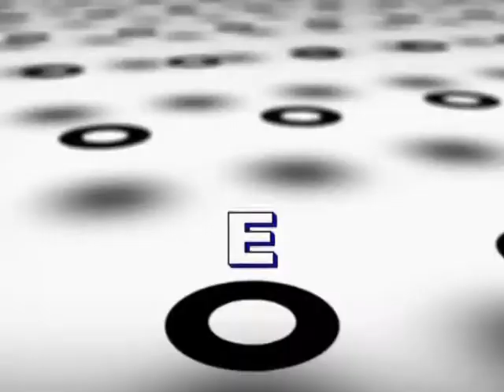Tv Nelli - RitorNelli 2°Serie – 31/03/2016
Intervista a Gianni Drudi. Ricordi di RitorNelli (Franco Califano) con Andrea dei Souvenir. Video di Omar Lambertini, Marianna Lanteri, Roberto Polisano, Luciano Nelli, Mario Riccardi. Inviati Speciali a Firenze con Cristiano Chesi e Mirko Malatesti. Ecco la 179° trasmissione intera della 2°Serie di "Ritornelli”,  il programma televiso ideato e condotto da Luciano Nelli con Paola Belloni.

Interview with Gianni Drudi. Refrain’s Memories (Franco Califano) with Andrea from Souvenir’s Band. Videos of Omar Lambertini, Marianna Lanteri, Roberto Polisano, Luciano Nelli, Mario Riccardi. Special Envoy with Cristiano Chesi and Mirko Malatesti. Here is the 179th full transmission of  the 2nd series of "Ritornelli" (Refrains), the Tv show created and animated  by Luciano Nelli with Paola Belloni.

Interview avec Gianni Drudi. Souvenirs de refrains (Franco Califano) avec Andrea de l’Orchestre Souvenir. Vidéos de Omar Lambertini, Marianna Lanteri, Roberto Polisano, Luciano Nelli, Mario Riccardi. Envoyé Spécial avec les comiques de Cristian Chesi e Mirko Malatesti. Voici la 179ème transmission entière de la 2ème Série Tv de “RitorNelli” (Refrains), le programme Tv conçu et animé par Luciano Nelli avec Paola Belloni.